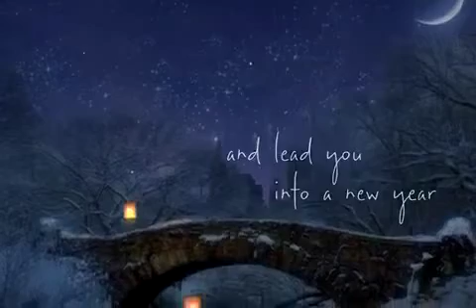happy happynewyear #2022 #2023 cliché